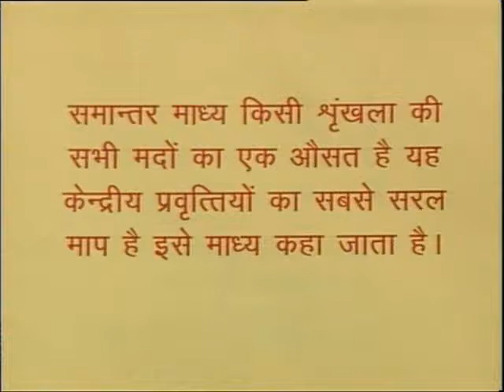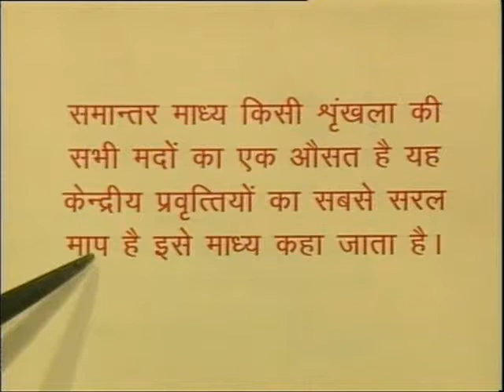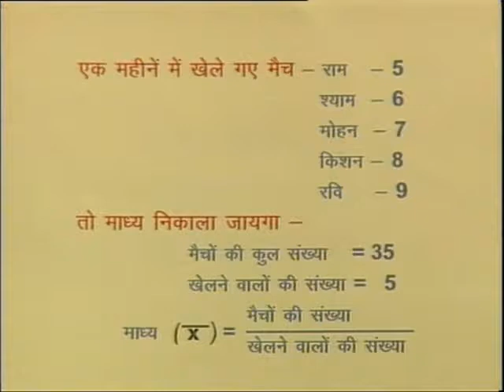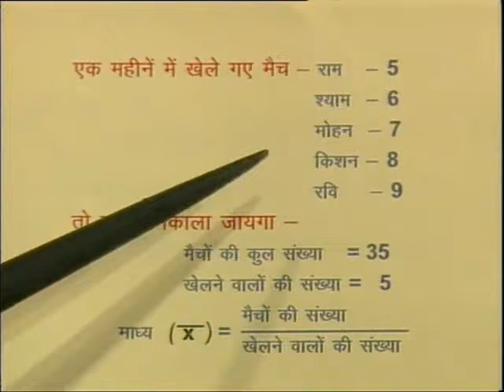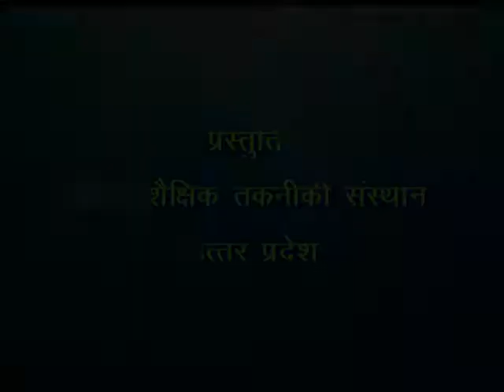Samanter Madhya / सामान्‍तर माध्‍य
इस कार्यक्रम में  समान्तर माध्य या औषत के बारे में उदहारणों द्वारा विस्तारपूर्वक बताया गया है।